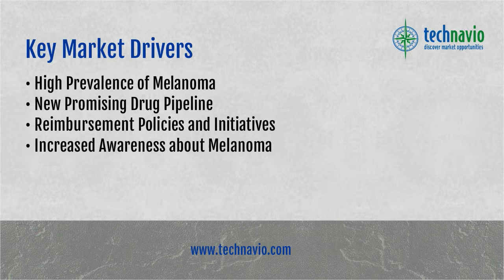Global Melanoma Therapeutics Market 2015-2019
Technavio's report, Global Melanoma Therapeutics Market 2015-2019, has been prepared based on an in-depth market analysis with inputs from industry experts. The report covers the Americas, and the EMEA and APAC regions; it also covers the market landscape and its growth prospects in the coming years. The report also includes a discussion of the key vendors operating in this market.